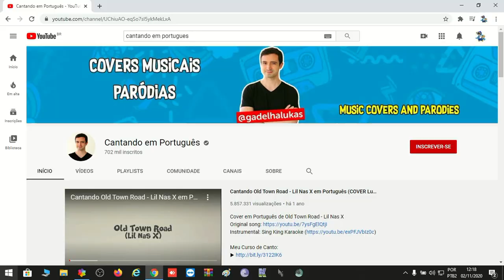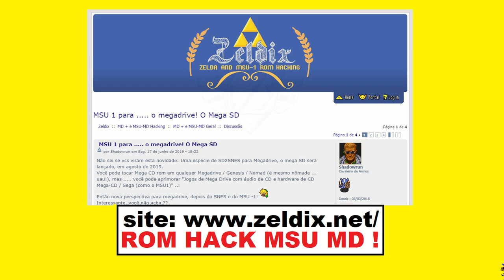Mega Drive MICHAEL JACKSON MSU1 Musicas CANTADAS em PORTUGUES !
Mega Drive MICHAEL JAKSON MSU Musicas CANTADAS em PORTUGUES !
Mega Drive MICHAEL JAKSON MSU Musicas CANTADAS em PORTUGUES , é uma rom HACK feita em msu1 para mega drive , eu mesmo fiz a troca de musicas a serie hacker´s do ucolecionador esta sempre apresentando os melhores hacks do mega drive !

INFORMAÇÕES ABAIXO :
YouTube Canal: UColecionador !
PSN e LIVE: UColecionador
Skype: UColecionador2
PARCEIROS :
Assista  meu Melhor CLIP !!!